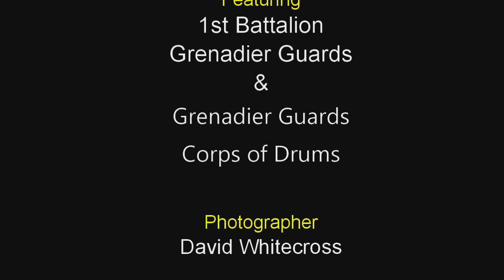Military Moment Windsor 9 January 2020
Drum Major in State Dress, to mark the occasion of the birthday of the Duchess of Cambridge, when the 1st Battalion Grenadier Guards supported by the Corps of Drums Mounted the Windsor Castle Guard today.